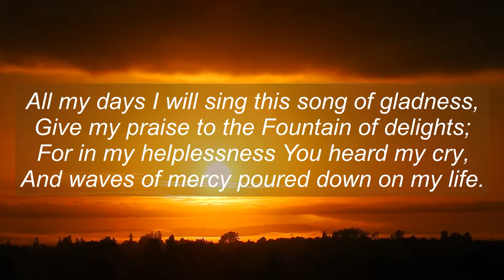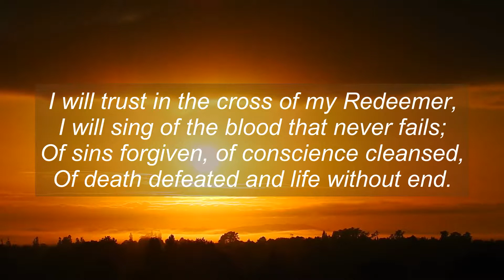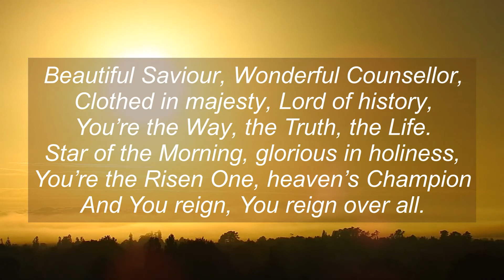Beautiful Saviour - live with lyrics - 1080p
Music: from the album "Beautiful Saviour: Live from Stoneleigh Bible Week"